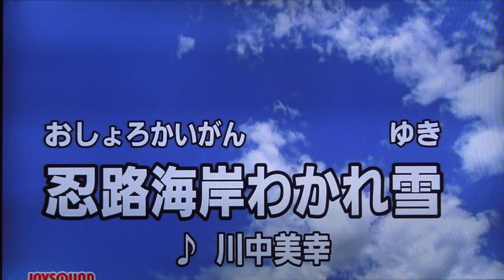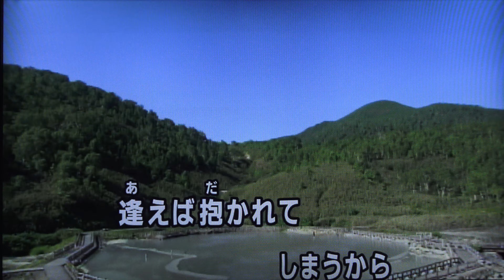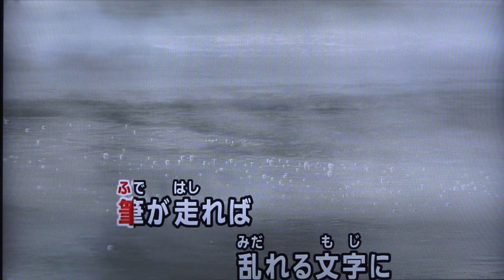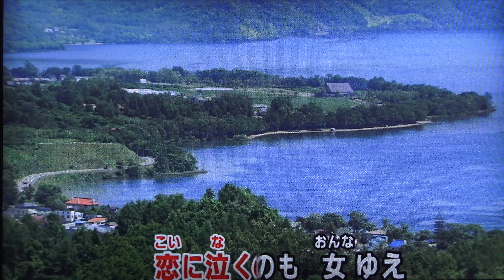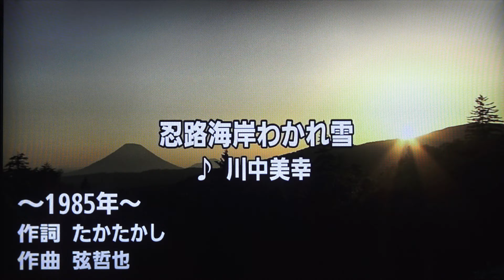忍路海岸わかれ雪 川中美幸・♬伊藤きみ江